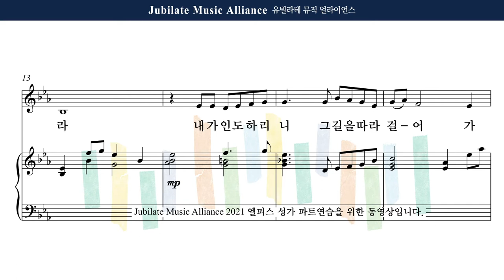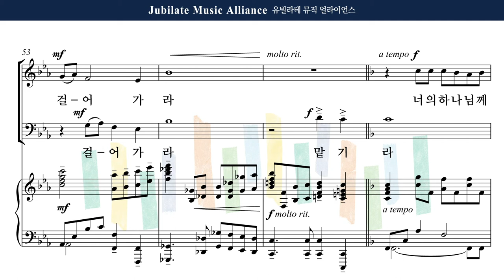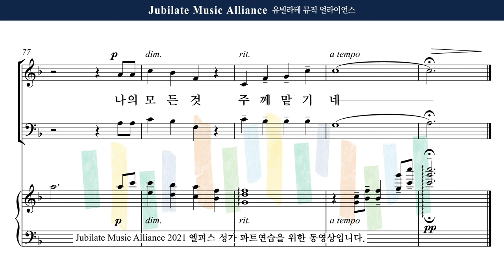[유빌라테] 엘피스 성가 14. 이민형 - 주께 맡기라 Soprano